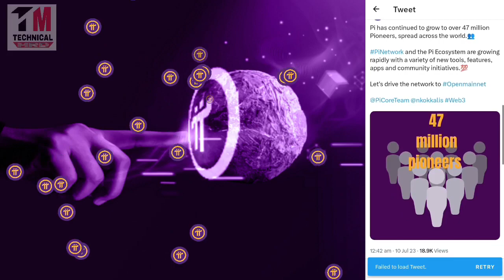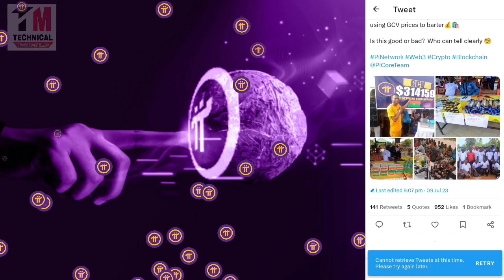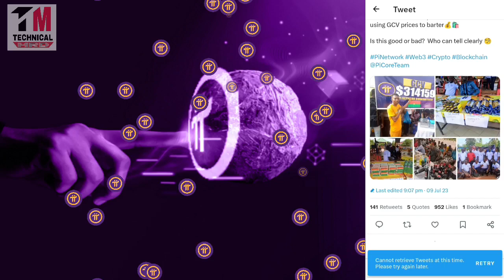pinetwork | Pi Mainnet Launch Date | 47 Millions Pioneers Complete | Pi Network New Update Today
This video is all. About Pi Chain Mall.

Topics Cover:-
Youtube Pi download
pi network new update
pi network
pi coin
pi currency
minepi
pi mining
pinetwork
mine pi
pi network
1 pi coin value
picoreteam
1000 pi network to usd